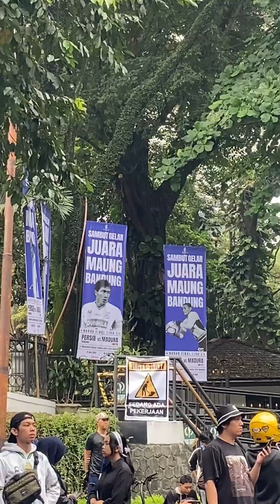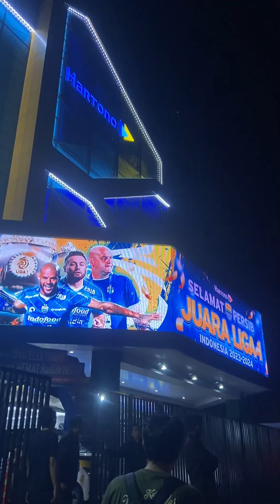LUAR BIASA !!! PULUHAN/RATUSAN RIBU BOBOTOH BERPESTA - PARADE KONVOI PERSIB JUARA 2024